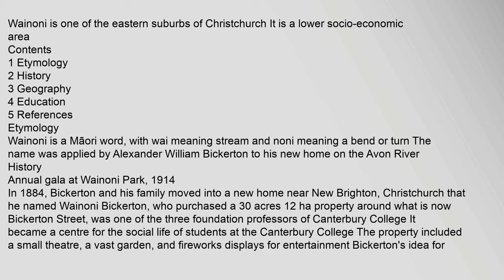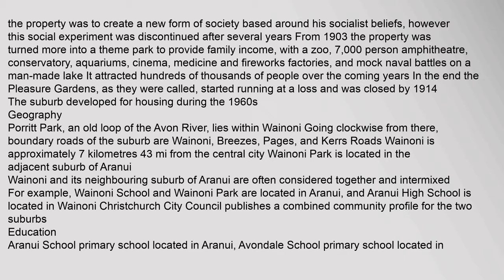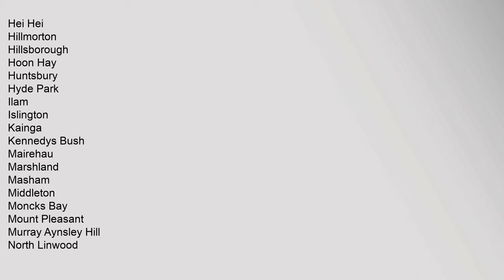Wainoni, Canterbury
Wainoni,is,one,of,the,eastern,suburbs,of,Christchurch,It,is,a,lower,socio-economic,area2
Contents
1,Etymology
2,History
3,Geography
4,Education
5,References
Etymology
History
Annual,gala,at,Wainoni,Park,,1914